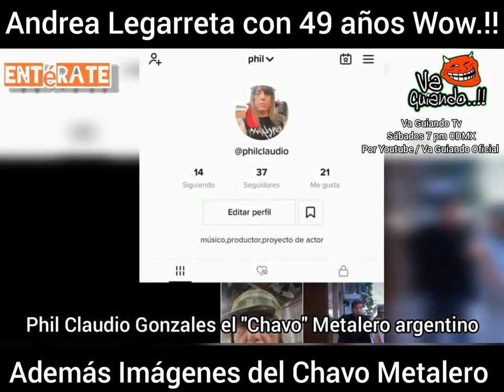andrealegarreta de wow a sus 49 años